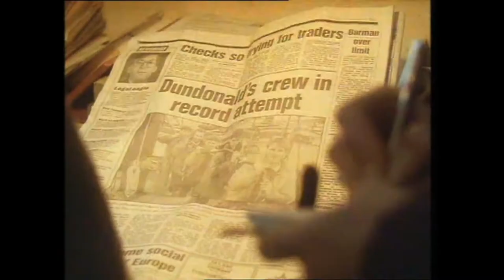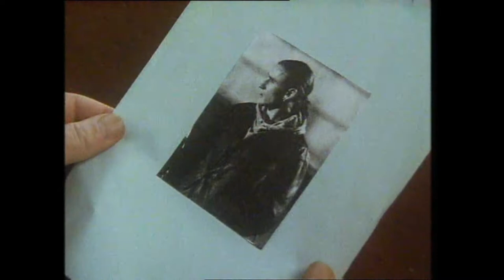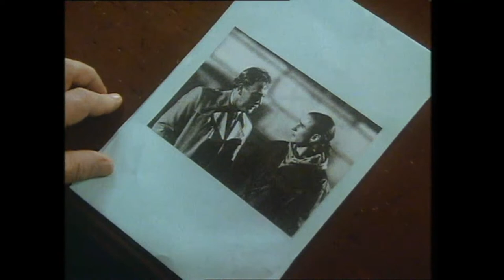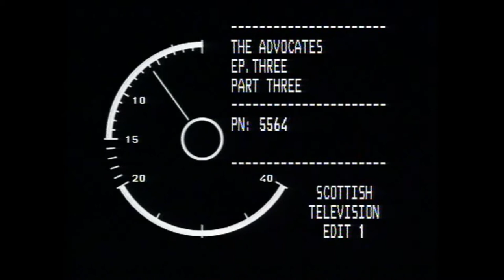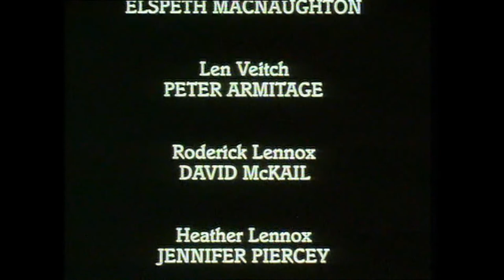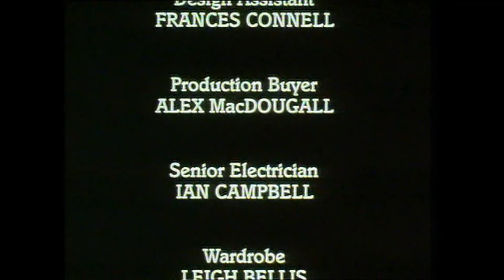The Advocates (1991, UK). Season 1, episode 3. Ewan Stewart, Isla Blair, Hugh Ross